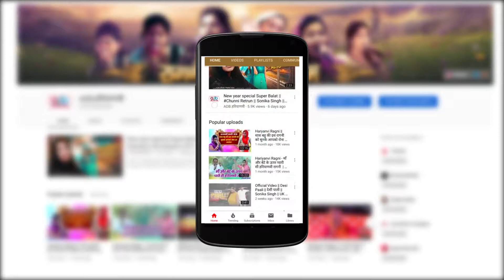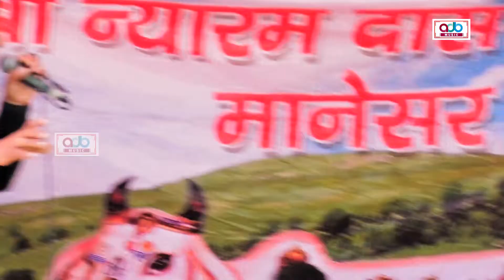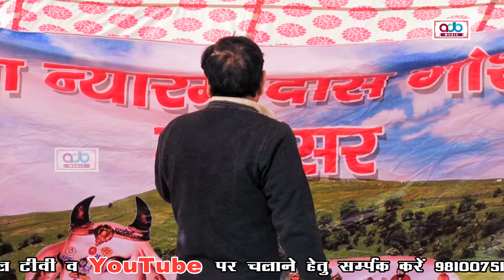गजब की रागनी 2019 | चाल पड़ी वा राधा रात अंधेरी में |मानेसर गौशाला रागनी | ADB HARYANVI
ADB HARYANVI . Present “ Latest New Hit Haryanvi Song 2018. We present to y” Song by " Directed by " Name" Artist " Name " exclusively on ADB HARYANVI MUSIC
गजब की रागनी 2019 | चल पड़ी मराठा रात अंधेरी में | Manesar Gausala Ragni | ADB HARYANVI
Video Credits :

Title Song
Music Director
Ragni Competition
Video Director
Special Thanks